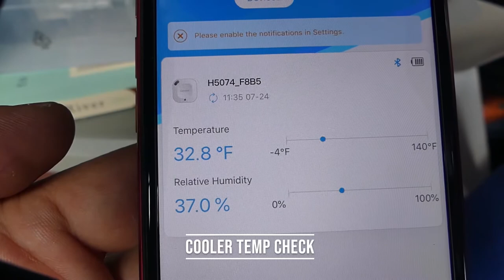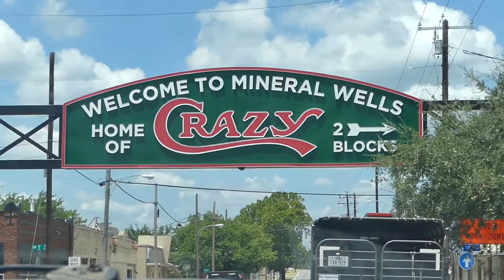Brazos Kings: Season 1 Episode 1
The King Brothers and a friend navigate the very non-treacherous Brazos River in Texas. Outdoor cooking wins and fails, camping tips and good times will be had.